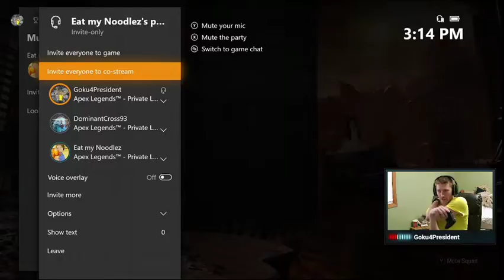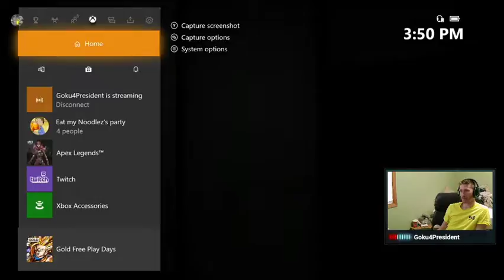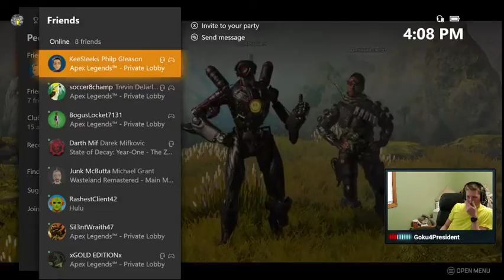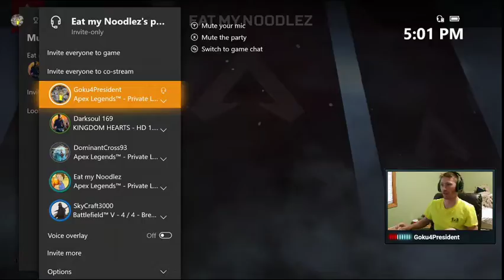Jason Brown Live Stream